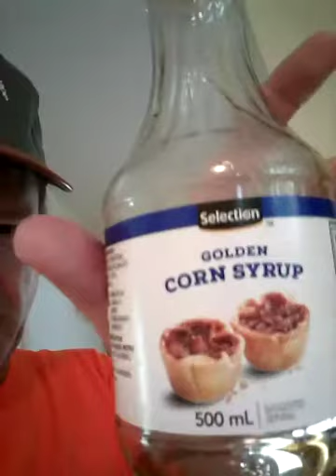June 18, 2020